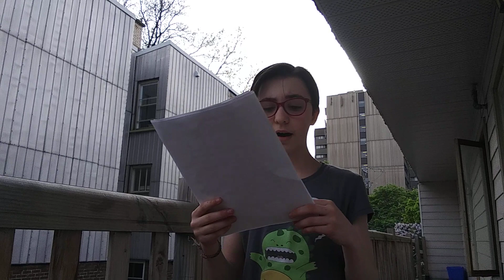Coronavirus soir de chant 66 dans le quartier St-Sauveur à Québec